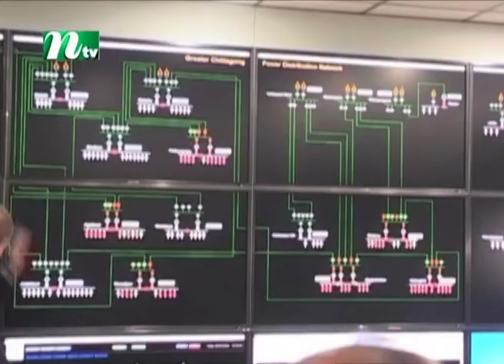বিদ্যুৎবিভ্রাটের দীর্ঘ সাড়ে ৮ ঘণ্টা...